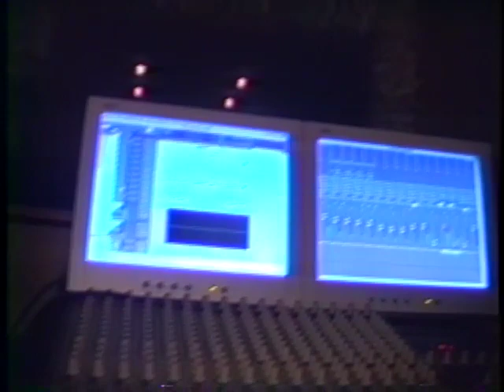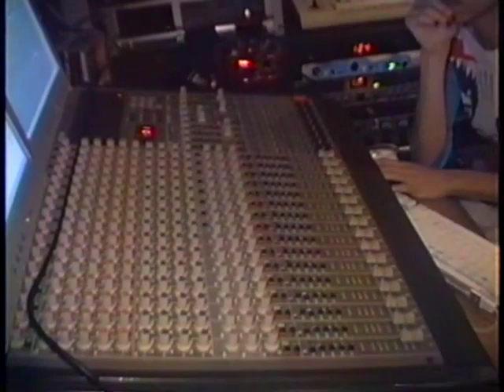SEXTRASH - BASTIDORES GRAVAÇÃO DO DISCO RAPE FROM HELL 2/2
SEXTRASH -  BASTIDORES DA GRAVAÇAO DO DISCO RAPE FROM HELL - BELO HORIZONTE - MG - BRASIL - ENGENHO ESTUDIO - 2005/06